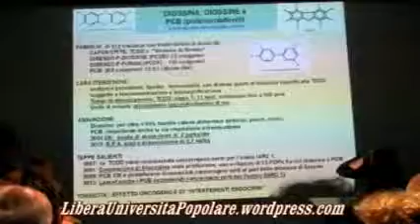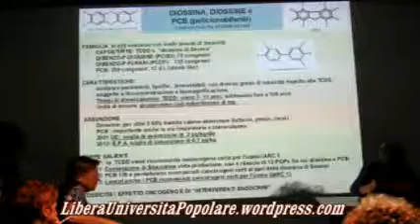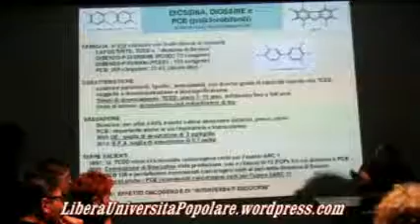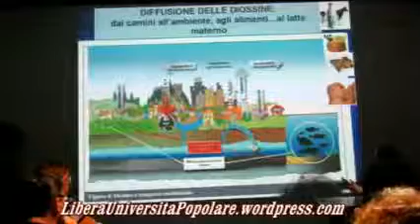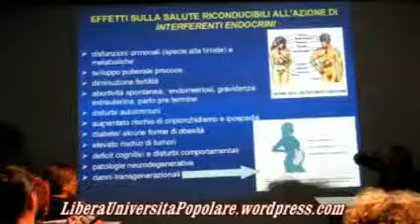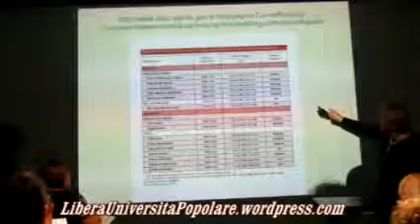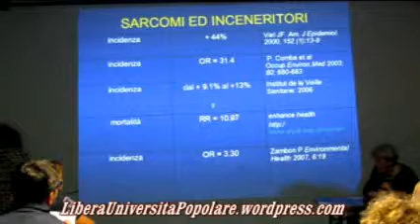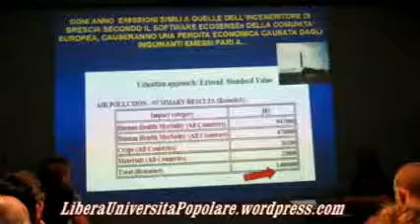Unipop Gentilini L3 parte2